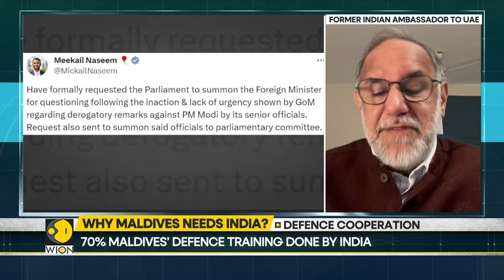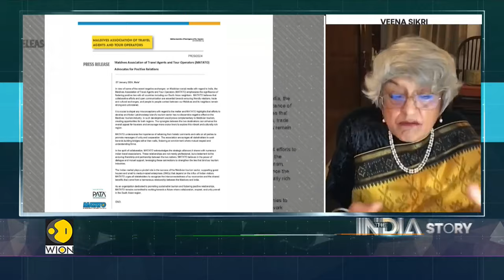Why is UAE important for India & what is India's relation with UAE? Experts weigh-in on India Story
Facing heightened tensions with Pakistan and recent challenges in relations with Maldives, India is actively rekindling historical connections with the UAE and the Gulf region to build stronger diplomatic ties and enhance regional stability amid evolving geopolitical dynamics. On The India Story, Vikram Chandra decodes India’s ‘Neighbourhood Policy’ with former diplomats- Navdeep Suri, ex-Indian Ambassador to UAE, Dnyaneshwar Mulay, Former High Commissioner, Maldives, and Veena Sikri, Former Indian High Commissioner in Bangladesh.